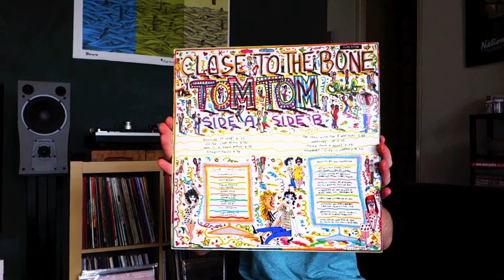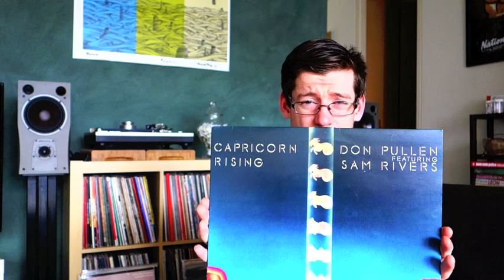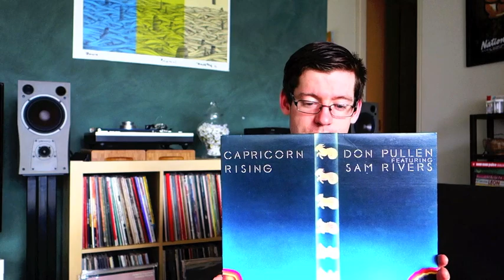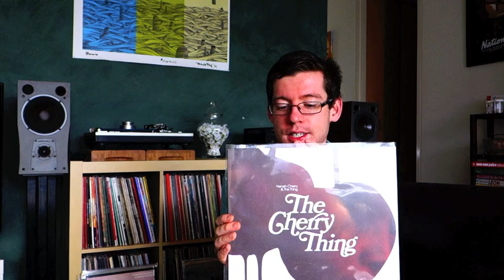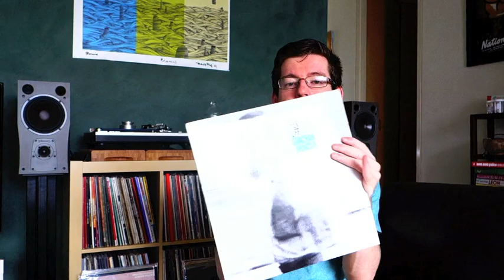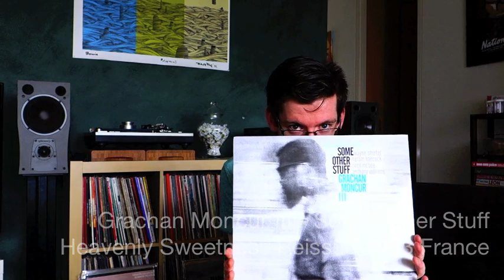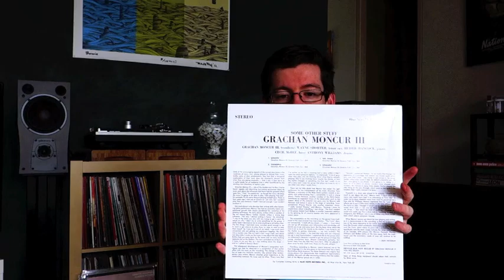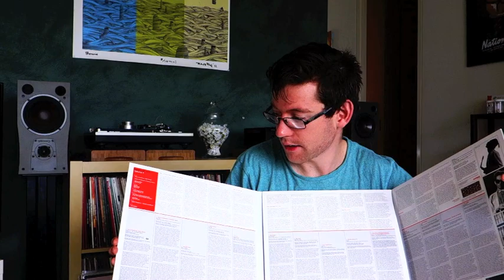RJB 27 - 5 New Vinyl Finds - Vinyl Community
Exactly what is says on the. Can.